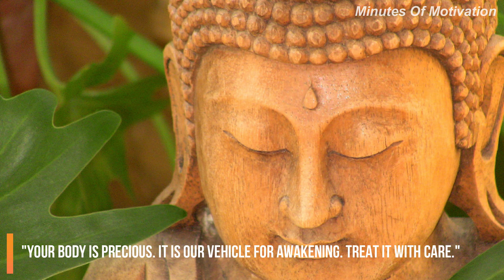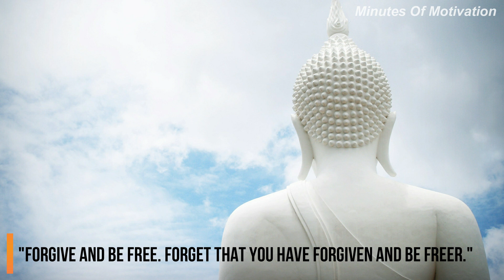Great Buddha Quotes For Successful Life | Buddha Series #1| English | Minutes Of Motivation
Minutes Of Motivation channel welcomes you,In this video we will learn and get motivated from the preachings of the buddha."Buddha" means "one who is awake". Buddha, born with the name Siddhartha Gautama, was a teacher, philosopher and spiritual leader who is considered the founder of Buddhism.  After experimenting with different teachings for years and finding none of them acceptable, Siddhartha Gautama spent a fateful night in deep meditation beneath a bodhi tree. During his meditation, all of the answers he had been seeking became clear, and he achieved full awareness, thereby becoming Buddha.The Buddha who lived 2,600 years ago was not a god. He was an ordinary person, named Siddhartha Gautama, whose profound insights inspired the world.